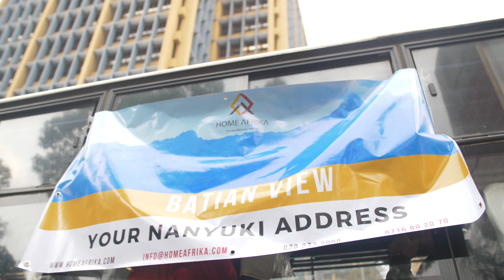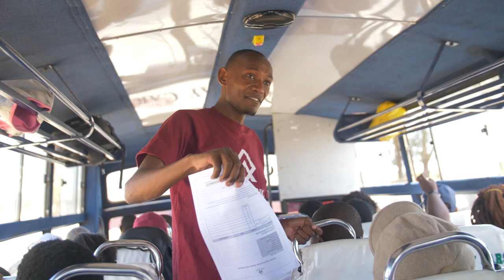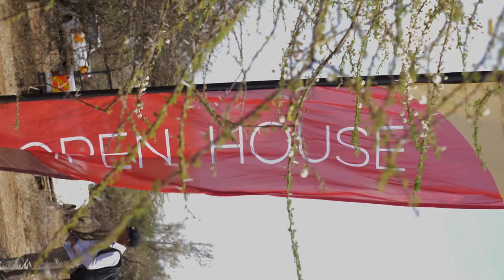Nanyuki Open Day - Batian View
Home Afrika Limited brings you Batian View.

Batian View is a  master planned and sub division of residential and commercial plots in Laikipia County. The property is served with proper road network easily accessible
from Nanyuki town through the Nanyuki-Rumuruti road which is approx. 22 KM from
town. The 1/8-acre residential plots are properly planned near the Ol’pejeta
conservancy and sweet waters, Mt Kenya wildlife homes, Mukuma Ridge and
Samuel Etoo’s Sports Academy - Endana.

This subdivided project is targeted to single residential developments, land plot speculators seeking capital gains and collective investment schemes seeking group residential and investment opportunities for their members.